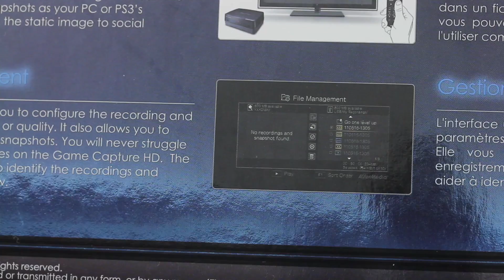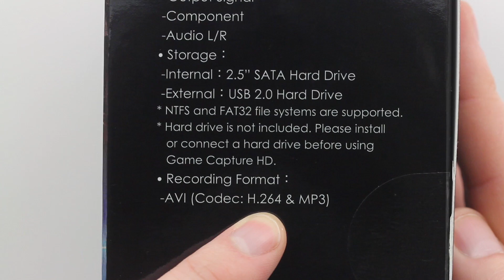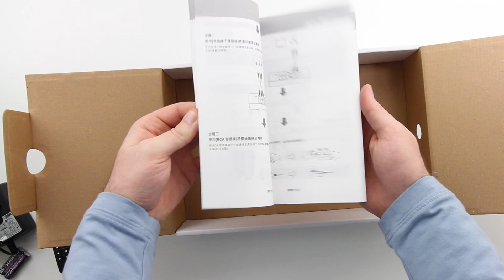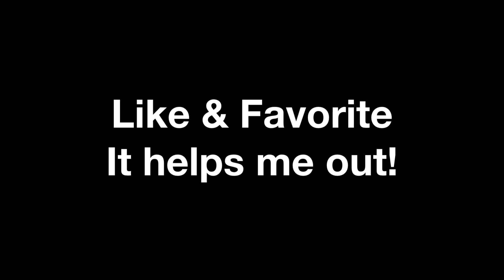AVerMedia Game Capture HD Unboxing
This is an unboxing of the AVerMedia Game Capture HD standalone game capture device. Unlike it's competitors this device does not require a PC to operate. The result is the ability to record gameplay in places without a PC present i.e. the family room etc. Here are some more details on the device -

FEATURES

Capture HD Gameplay in 1080i
Work without a PC
One-click Capture
H.264 Hardware Compression
Recording Playback
Take Snapshots while Gaming or Playback
Record Game Footage in Real-time
Pass-thru Mode Support
Record to the Internal 2.5" or External USB Hard Drive
Built-in 2.5" HDD Slot

NTFS and FAT32 file systems are supported.

Recording Formats: AVI (Codec: H.264 & MP3)

Supported Resolutions: 480i / 480p / 576i/ 576p/ 720p / 1080i (50/60 Hz)